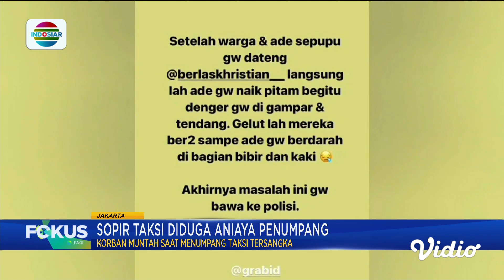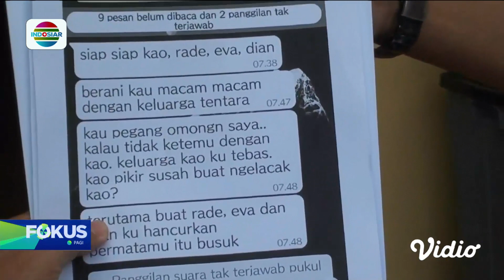Aniaya Penumpang, Sopir Taksi Online Ditetapkan Sebagai Tersangka | Fokus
Sopir taksi yang diduga menganiaya penumpangnya ditetapkan sebagai tersangka. Kejadian bermula saat korban yang menumpangi mobil tersangka muntah di dalam mobil. Tak terima, tersangka minta ganti rugi. Namun, besaran uang yang diberikan korban dinilai tak sesuai.